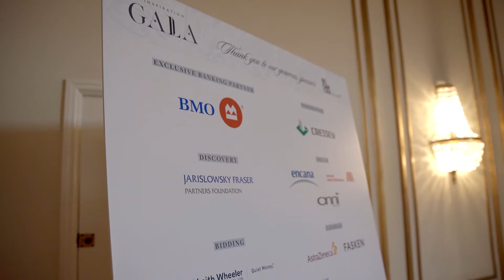2019 Inspiration Gala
The 2019 Inspiration Gala on November 2, 2019 raised an incredible $3 million dollars to advance genomics at BC Cancer and change cancer outcomes in British Columbia.